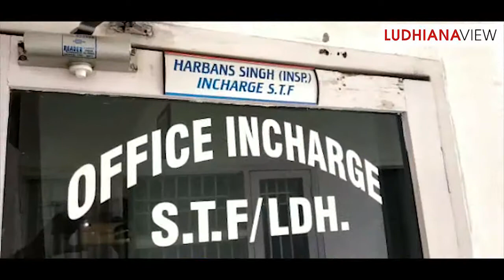400 Gram Heroine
੪੦੦ ਗ੍ਰਾਮ ਹੈਰੋਇਨ ਕੀਤੀ ਗਈ ਕਾਬੂ
400 grams Heroine recovered